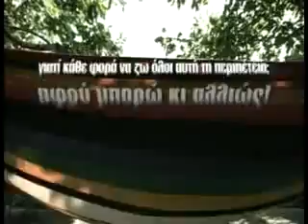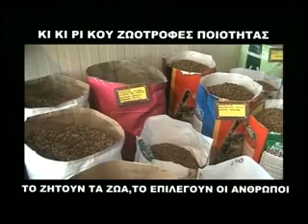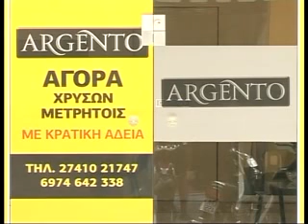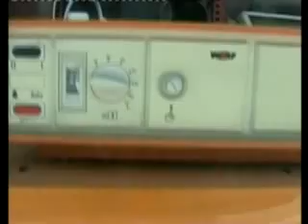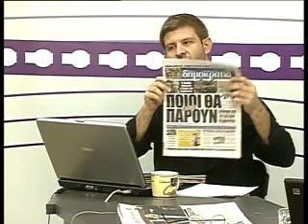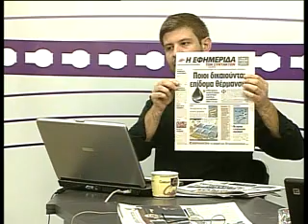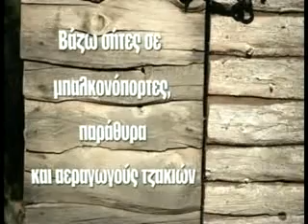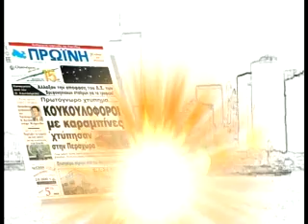8 ΣΤΟΝ ΑΕΡΑ 15-10-13